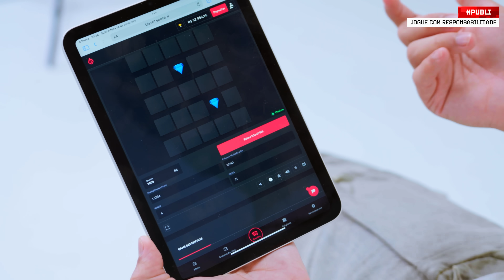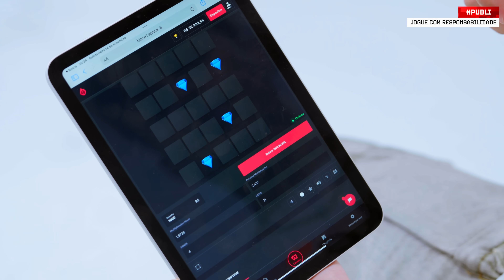ENCONTRO ÀS CEGAS COM ASPECT! 💜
No vídeo de hoje, trouxe o Aspect e o Santana para um encontro às cegas diferenciado, será que Santana vai ajudar a achar o amor perfeito para o seu amigo Aspect? Seis convidadas e ele só poderá sair com uma, será que vai dar match?